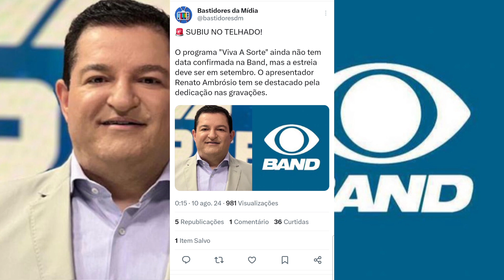💣 GF Extra: Novo Programa dos Sábados da Band Tem Estréia Indefinida (Entenda Melhor)